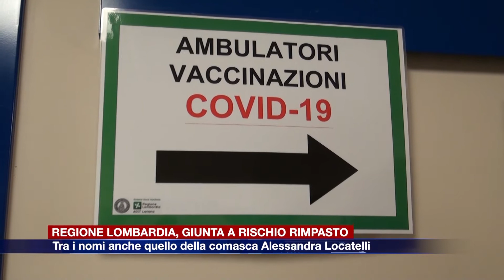Etg - Regione Lombardia, giunta a rischio rimpasto. Tra i nomi quello della comasca Locatelli